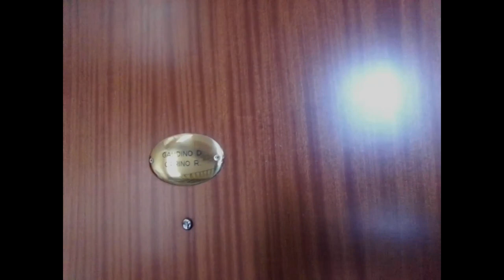THE RETURN: Paternal Grandfather's Palace Weather Report for David Lynch 5/21/23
If someone is interested I wrote something in the Comments Section.
Even if at this point for the numbers of the videos, here more than 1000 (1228 to be precise), in this sense it's the channel, between all my four channels, with more videos in absolute and I consider however important also it. So, the other channels, keyboard channels, are in the cover image. But I insert them also here:

2 - Only Lynchian Keyboard Channel, called "NikolajStavrogin'sKeyboard 2 (Only Lynch)", the channel in which I upload only my interpretations of pieces (mostly by master Angelo Badalamenti) from mr. Lynch's movies

3 - Third Keyboard Channel, called "NikolajStavrogin'sKeyboard 3 (No Lynch)", the exact opposite of the second (that is, the one in which I never load the interpretations of the music from David Lynch's films but those relating to pieces by Angelo outside the world of the good David yes, and in which, even if I haven't been a believer for a long time and the study of Philosophy, in which I graduated in case someone didn't know or if they forgot, influenced me a lot on this) I was "miraculously healed" haha by San Gennaro, Patron Saint here in Naples, for the fact that my interpretation of Händel's aria Lascia ch'io Pianga from Rinaldo reached 10,000 views just last September 19th, and on February 7th (among other thing on the day of my mother's birthday and also that of the legendary Italian singer Vasco Rossi) it reached 100,000 views (now it's going to 231000). Video then uploaded last May 3rd on the occasion of the birthday of the great Danish director Lars von Trier, who has his birthday on April 30th and this year he turned 66; this is because, and I always assume almost everyone knows it here, Lascia ch'io pianga is practically the musical theme of his masterpiece, and which Lars von Trier film is not a masterpiece, Antichrist, from 2009)